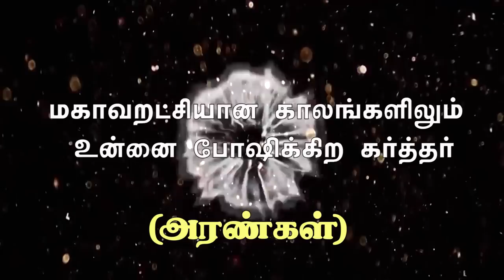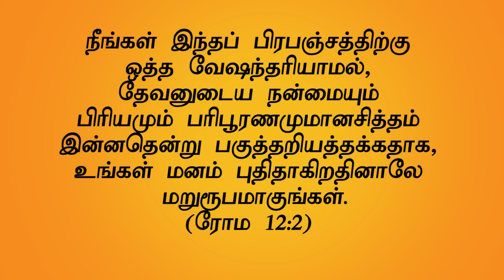"மகா வறட்சியான காலங்களிலும் உன்னை போஷிக்கிற கர்த்தர் " (HD) July 7th 2019 Bro.D.Jestin (DD1919)